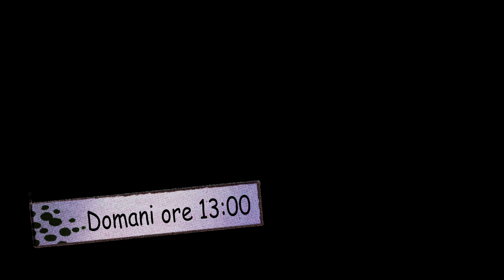WANDS INDICATE US THE WAY - Paranormal Investigation - Season 2 Episode 16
WANDS INDICATE US THE WAY

Paranormal Investigation

The Midnight Team is a group of paranormal investigators, including psychics, urbex and audio video technicians.

DON'T MISS THE MIDNIGHT TEAM STORE
YOU WILL FIND A WIDE RANGE OF TEAM GADGETS AND CLOTHES